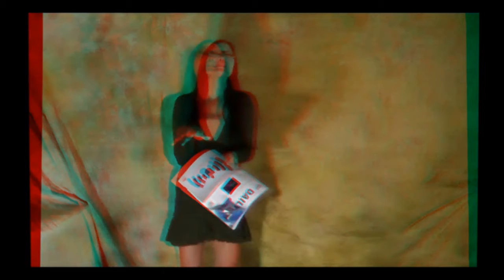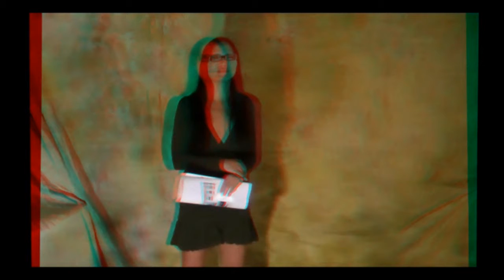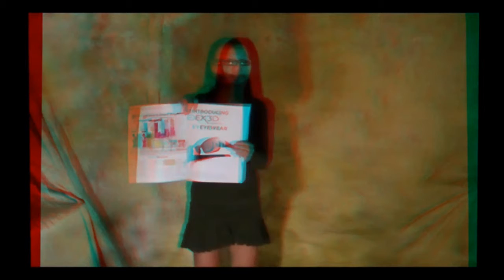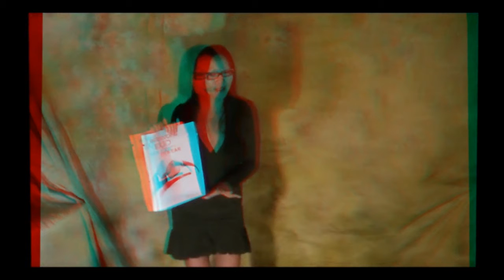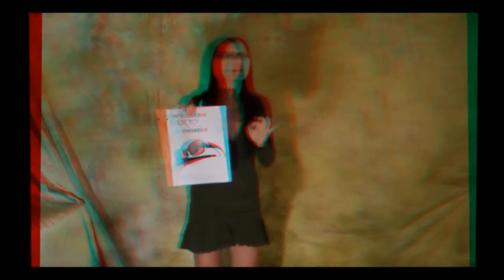Notaspringchick 2011 International CES vlog day 6 in 3D.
Notaspringchick for Newsvideoweb with her day six Vlog of the 2011 International CES in anaglyph 3D,